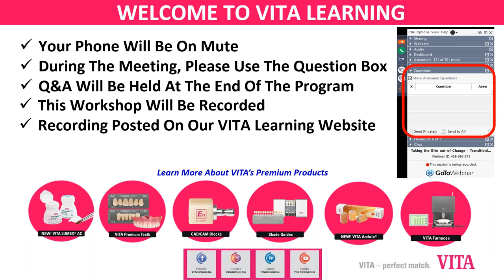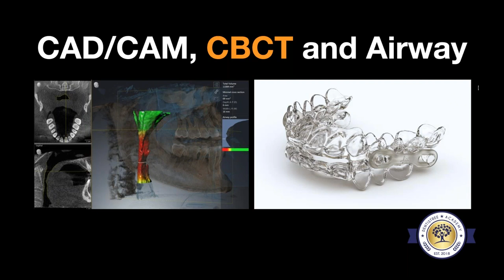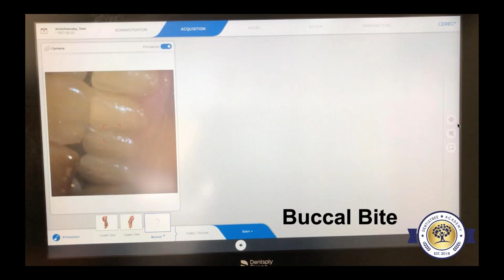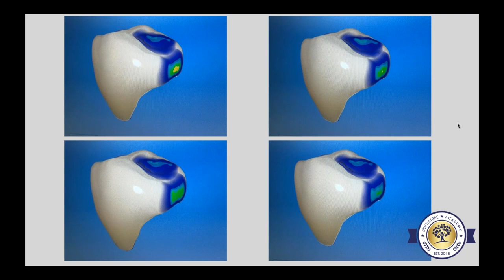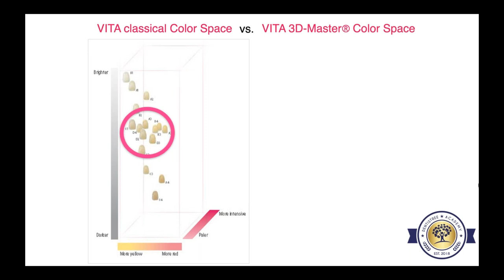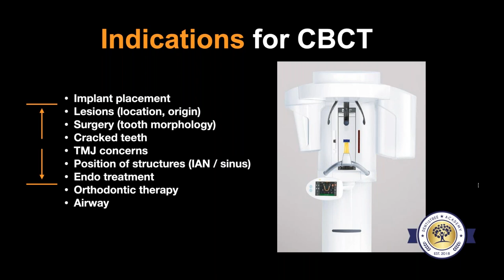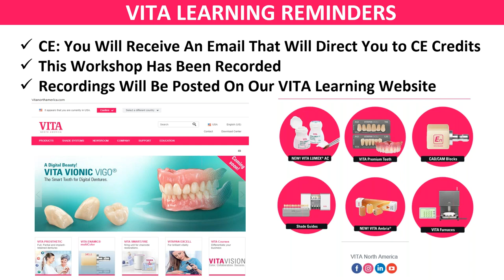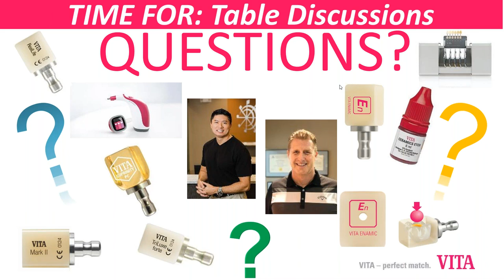Predictable, Practical and Profitable Technology: An Economic Win, Win with Dr. Sumner & Dr. Kwek